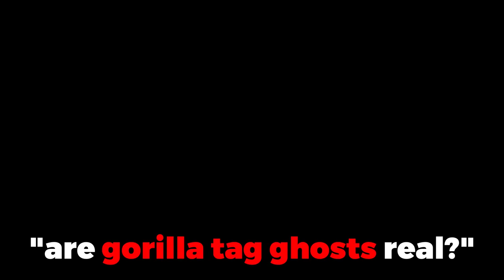THE TRUTH Behind Gorilla Tag Ghosts…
Merch Info - if you buy a sticker, send proof in my discord of it.. i will then add you and we can play:)

gorilla tag, gorilla tag update, gorilla tag jmancurly tag